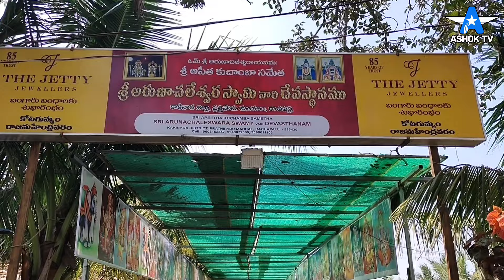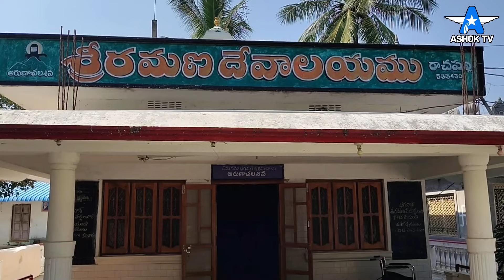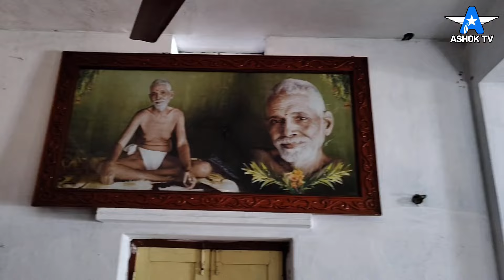ఆంధ్ర అరుణాచలం | Andhra Arunachalam Rachapalli | Ashok Tv | Ashok Vihaan